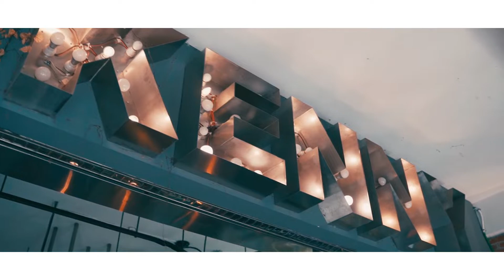振達 LUCK & 佳君 VITA Love story